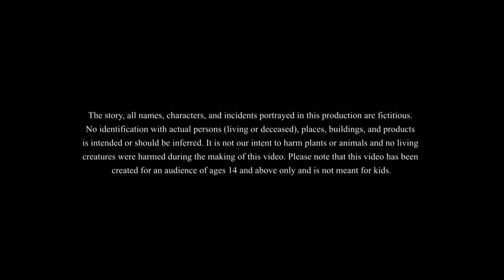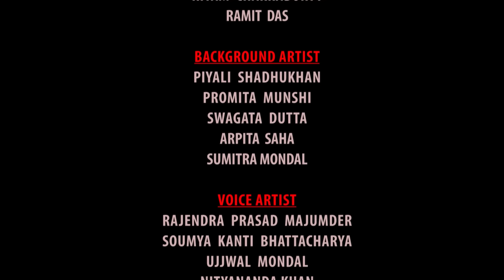Bhuter Chori || SSOFTOONS BHOOTURE NOTUN GOLPO || Magical Bangla Golpo || ANIMATION STORIES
ssoftoons animation banglastories moralstories banglagolpo newbanglacartoon banglavideo2023 cartoon newcartoon cartoonbangla cartoons cartoonvideos magicalstories gold 2023cartoon This channel is Managed by Genesis CSP.